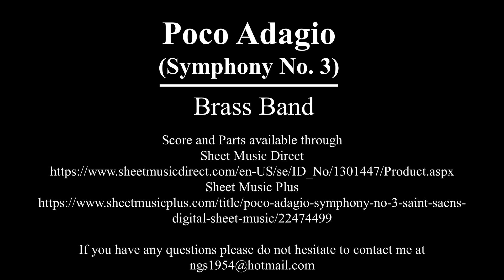Poco Adagio (Symphony No. 3) Saint-Saens - Brass Band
Poco Adagio (Symphony No. 3)
by Camille Saint-Saëns

Arranged for Brass Band
by
Nigel Simmons
Hepplewhite Music

Full Score and Parts available through